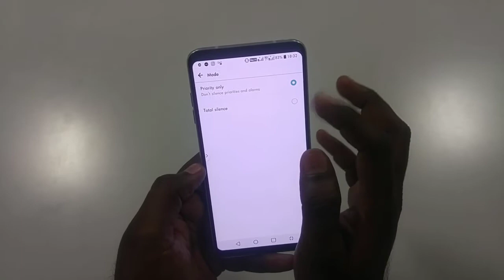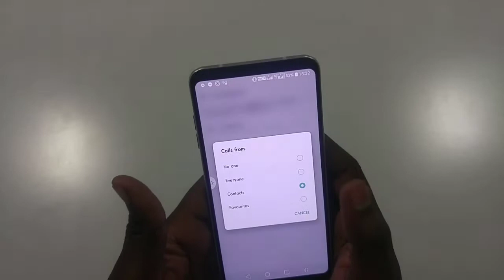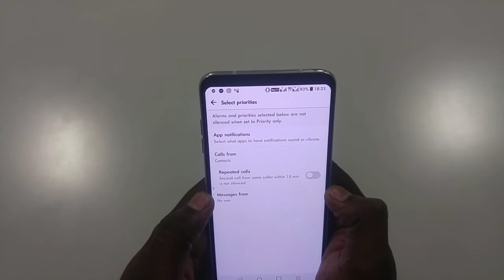DO NOT DISTRUB உபயோகிப்பது எப்படி மற்றும் அதன் பயன்கள்.